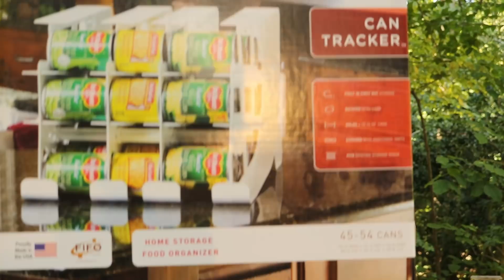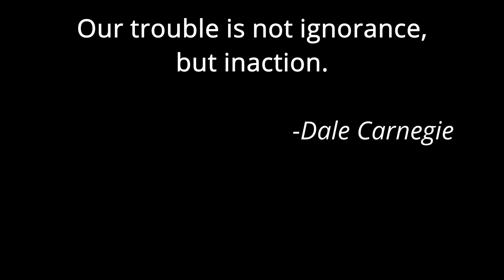Rethinking My Prepping Plan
With all the changes happening in today's world (political and otherwise), I took some time to re-think our prepping plans. In this video I'll go into some detail and hopefully you'll find it helpful.